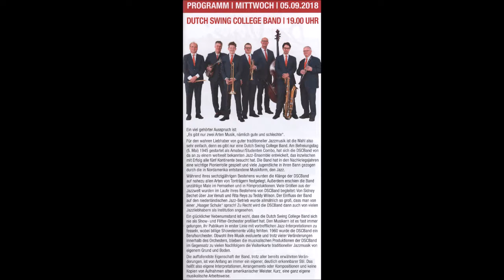1694 * Der Sportler * Musikfestival Ruhr Essen-Steele * Dutch Swing College Band * 13 * 05.09.2018